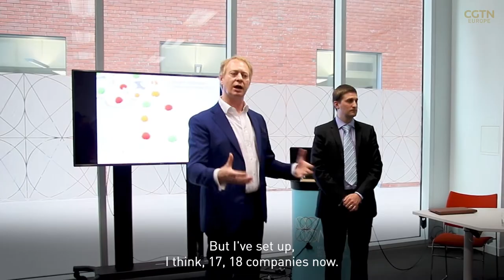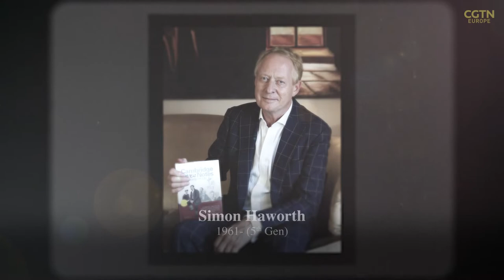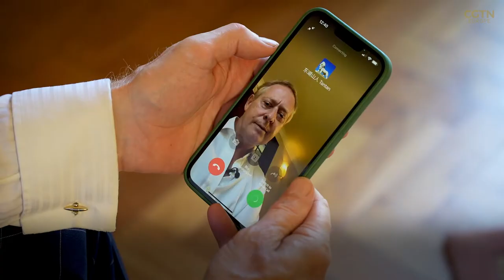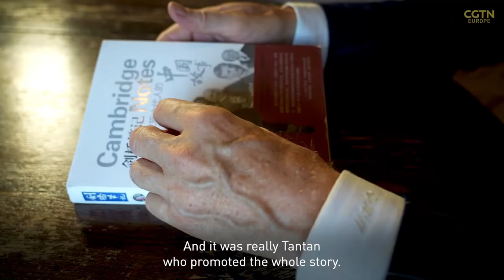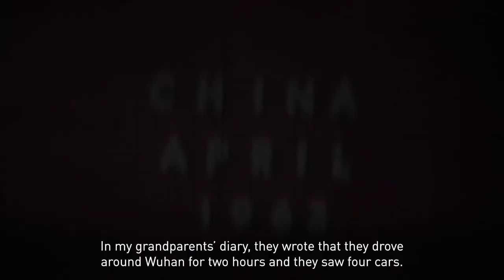Bridge Builders: A six-generation connection with China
Simon Haworth is a biotech and agri-tech entrepreneur. One night, he went into the attic and found a portal to a 150-year history with China.